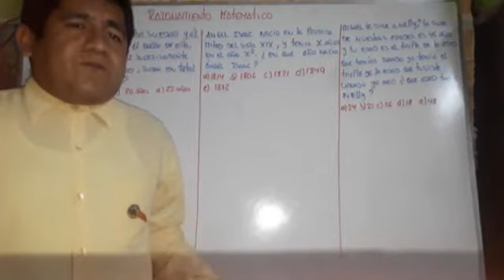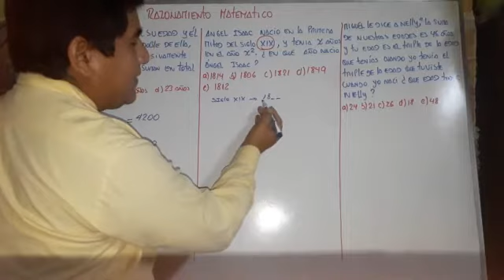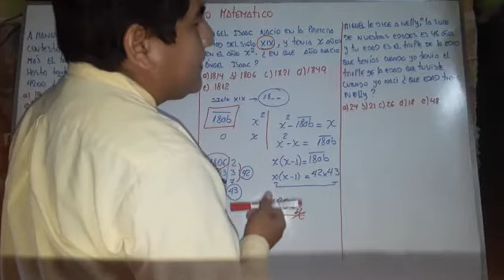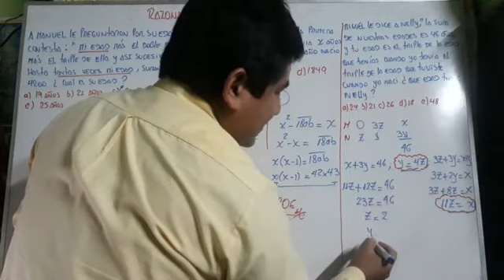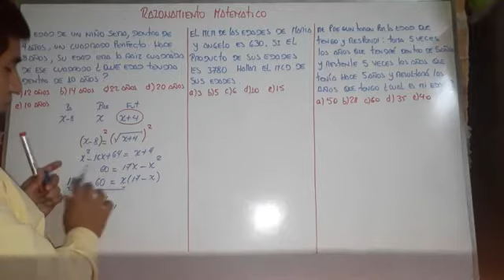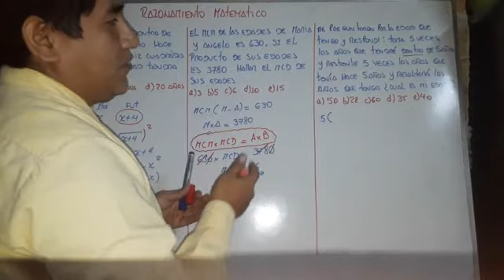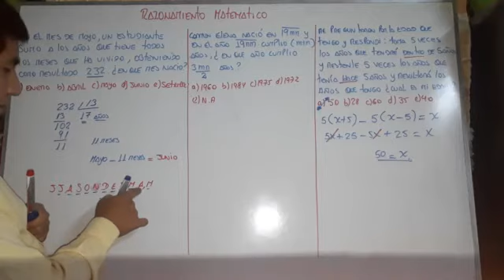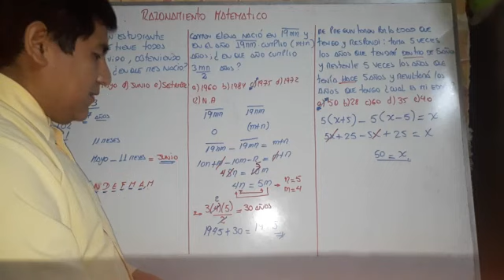RAZ. MATEMÁTICO_3ERO, 4TO Y 5TO SEC_SEM02_IIITRIM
EDADES